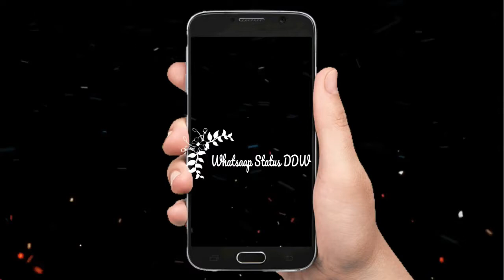Boys Attitude Whatsapp Status Boys Attitude Status Boys Special Whatsapp Status DDW YouTube